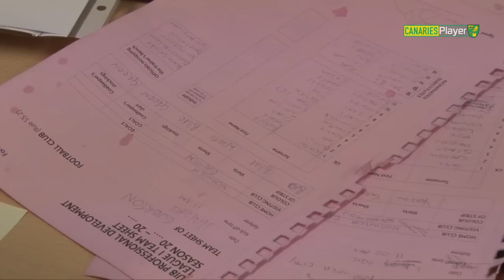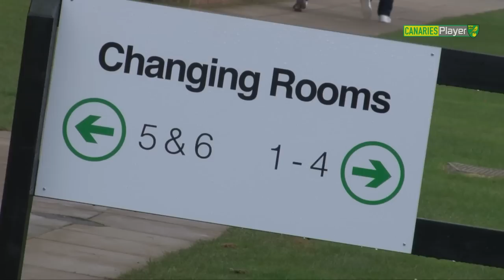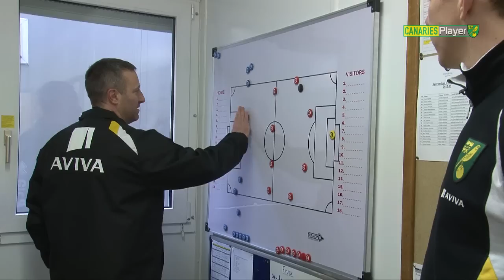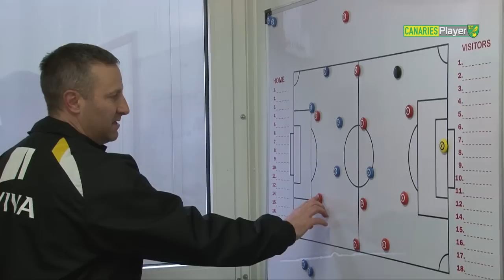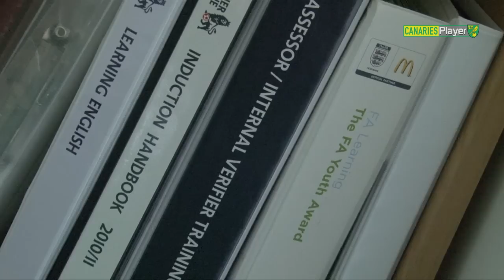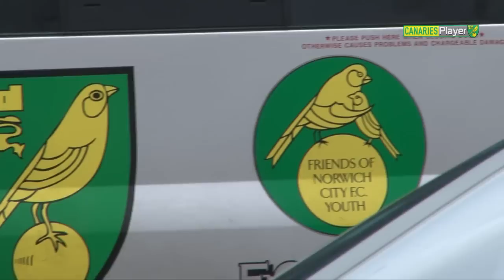Welcome To Colney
A behind-the-scenes tour of Norwich City Football Club's training ground on a matchday by Academy Manager Ricky Martin. Music by Wonderbus.